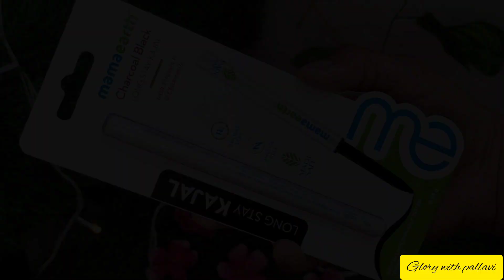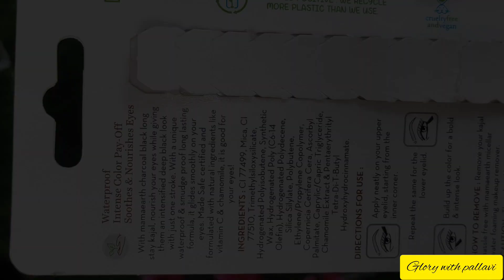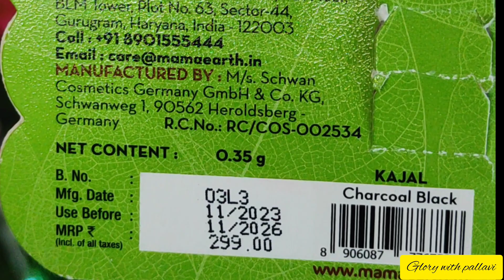Mamaearth Vs Plum Khol Kajal Honest Review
🌸Today's topic :
Mamaearth Charcoal Vs plum Khol Kajal honest Review :

☑️Is it good to apply kajal everyday?
👉Traditionally, kajal — which was once prepared using natural ingredients — was used as a treatment for many eye infections.
👉However, today experts stress that applying kajal shouldn't be a daily habit, and if it is to be used, must be done cautiously.

☑️Is charcoal Good for Eyes?
👉Activated charcoal is a natural purifier, removing excess oil and toxins from around the eye area.                      👉 dermatologically tested, vegan. fragrance free. hypo-allergenic

☑️Is rice water good for our skin??
👉Rice water is rich in amino acids, antioxidants and minerals which may reduce or slow down the skin ageing process.
👉It could also inhibit the activity of elastase an enzyme responsible for skin ageing.
👉Thus, rice water could help maintain skin elasticity and can reduce the appearance of ageing signs on the skin.

☑️What does niacinamide do to your skin?
👉Niacinamide reduces inflammation , which may help ease redness from eczema, acne, and other inflammatory skin conditions.
👉Minimizes pore appearance. Keeping skin smooth and moisturized

Rice water
Rice water for skin
how to make rice water
mamaearth
mamaearth Rice Face serum
mamaearth face wash
mamaearth honest review,mamaearth onion hair mask
mamaearth products,mamaearth products review
mamaearth review
mamaearth skin illuminate face serum
mamaearth vitamin c toner review
rice water
rice water for skin whitening
worst of mamaearth products

🌺product link :

Mamaearth Charcoal Black Long Stay Kajal Black Waterproof,with Vitamin C & Chamomile for 11-Hour Smudge-free Stay

Plum NaturStudio All-Day-Wear Kohl Kajal - Black Brilliance (1.2g) with free sharpener

👉All the content in this channel is made by me (Glory with pallavi). Before using any content or my photo kindly first take permission.

 I always give honest reviews based on my personal experience. I never force anyone to buy products, It's just a recommendation and Honest Review.